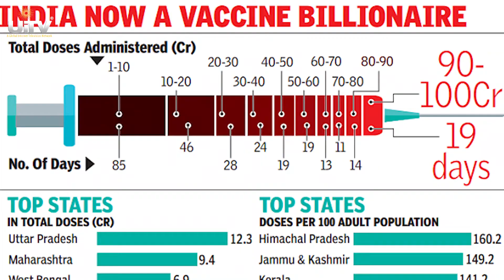UN India congratulates the country for 100 crores COVID-19 vaccination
India on Thursday attended the milestone of vaccinating its 100 crore citizens becoming the first country in the world to vaccinate such a large population under the mass vaccination drive.

The United Nations in India congratulated the country on its remarkable achievement of a 100 crore vaccination count. The UN India appreciated the efforts and expressed gratitude to the nation's Corona Warriors.

In a statement, UN India said, "This vaccination landmark reflects India's commitment to 'Sabka Saath, Sabka Vikas, Sabka Vishwas, Sabka Prayas".

Deirdre Boyd, United Nations Resident Coordinator in India said, "I commend India on this momentous success. The UN India is a proud partner of the Government of India in the COVID crisis, steadfast in our commitment to the largest vaccine drive in the world. I like to appreciate the effort of corona warriors who have worked round the clock and made this milestone a possibility. India's healthcare workers, sanitation staff, paramedical, auxiliary workers, police personnel and many more have worked tirelessly to keep the people safe during the pandemic".

PM Modi on Twitter wrote, "Today is the day when India has achieved a vaccination century. The vaccination has brought pride and protection to the lives of our citizens”.

Earlier India had vaccinated its one crore citizens on the eve of PM Modi’s birth anniversary.

UiTV Chairman Vedan Choolun is proud of India’s one billion vaccination mark.

“India has set an example of leadership and commitment. The Government has succeeded in handling the situation effectively during the crisis and this defines their leadership”, Vedan Choolun said.